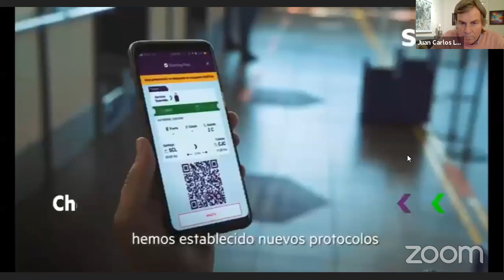Holger Paulmann: El futuro de la industria aerocomercial y el sector turístico